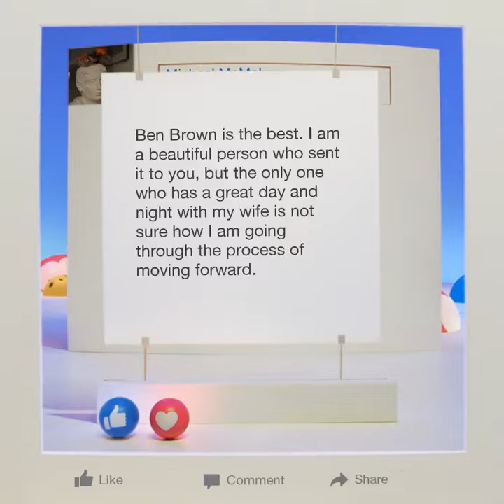Wow! I Love 2016!